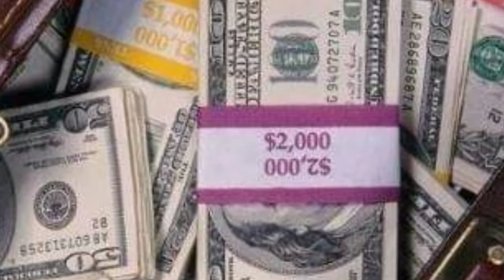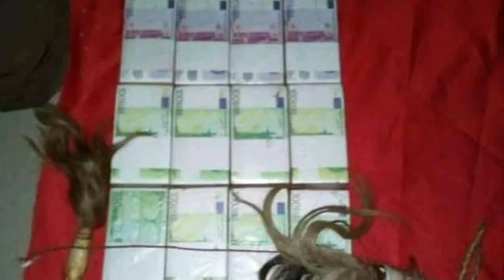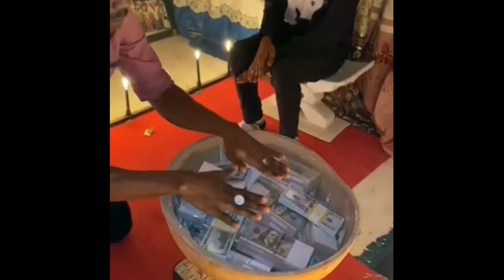KUFUNGUA KWA HABARI kubwa ya MATABIBU SULTAN MITIMINGI Je! Unataka kuwa mwanachama wa (TGF) mwanacha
KUFUNGUA KWA HABARI kubwa ya MATABIBU SULTAN MITIMINGI
Je! Unataka kuwa mwanachama wa (TGF) mwanachama wa kandarasi @SULTANMITIMINGITV
hiyo itakufanya uwe tajiri na maarufu ulimwenguni na unayo
nguvu ya kudhibiti watu katika nafasi ya juu ulimwenguni
. Je! Wewe ni mtu wa biashara au mwanamke, msanii, mwanasiasa,
mwanamuziki, mwanafunzi, je! unataka kuwa tajiri, maarufu, mwenye nguvu
maishani, jiunge na ibada ya (tgf) leo na upate

jumla tajiri ya. Milioni 2 kwa wiki, na bure
home.anyapo unachagua kuishi katika ulimwengu huu
MAHUSIANO YANAPATIKWA KWA WANANCHI Wapya wa
Matabibu maalim mpiri.

1. Tuzo la Fedha la Dola $ 500,000 USD
2. Gari mpya la Sleek Dream Car lenye thamani ya dola za Kimarekani 300,000 USD
3.A ndoto House kununuliwa katika nchi ya hiari yako
4. Likizo ya Mwezi mmoja (kulipwa kikamilifu) kwa watalii wako wa ndoto
marudio

Kifurushi cha mwaka mmoja cha Uraia wa Gofu
Matibabu ya 6.A V.I.P katika Viwanja vya Ndege vyote katika Duniani 7.A jumla
Mabadiliko ya maisha 8.Access to Bohemian Grove
hesabu kila mwezi kama mwanachama

9.Mwezi mmoja uliangaziwa Uteuzi na ulimwengu bora wa 5
Viongozi na Mashuhuri 5 Bora Duniani.
Ikiwa una nia ya kuungana nasi kwenye mtabibu maalim mpiri mkubwa wa MAHUSIANO MR

MTABIBU SULTAN MITIMINGI coll WhatsApp sms
 Tanzania